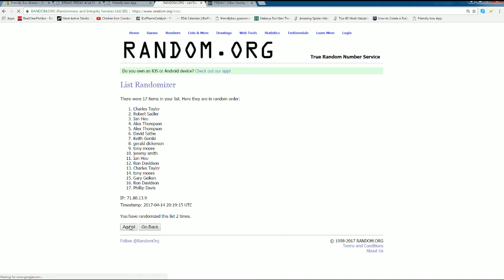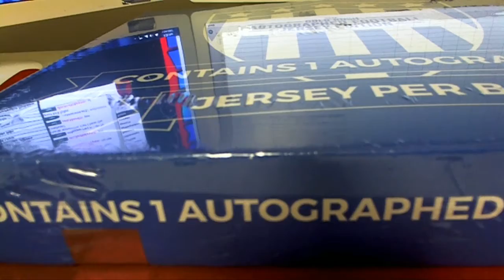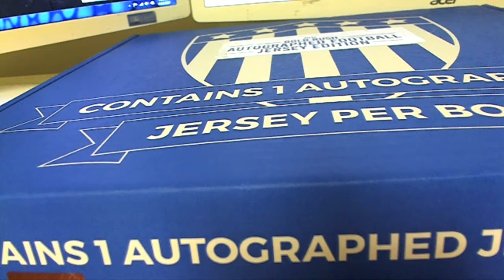2017 Gold Rush Autograph Football Jersey Edition 17PYTGOLDRUSH203